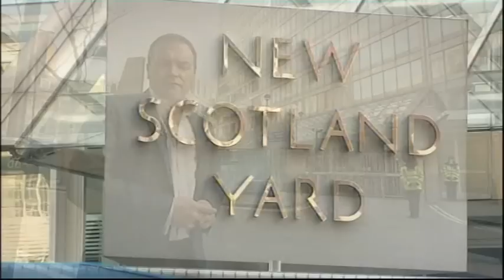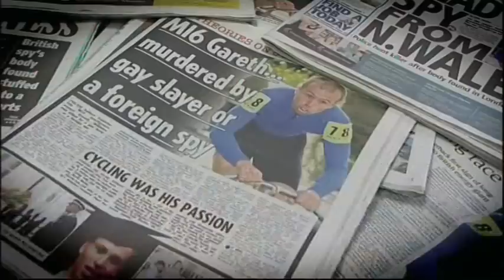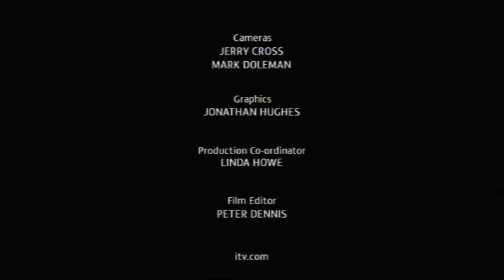Gareth Williams spy death - ITV discussion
ITV panel including Miles Goslett and Gordon Thomas discuss mystery death. 17/4/2012